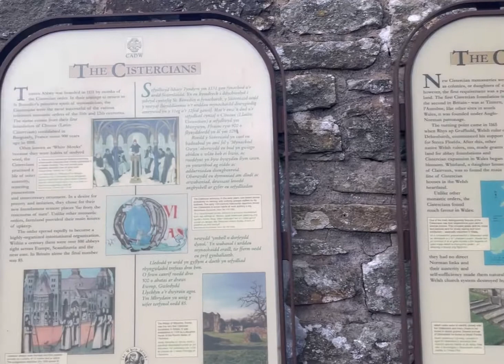Wales travel ,Episode : 01 /টিনটার্ন অ্যাবে,ওয়েলস,পর্ব : 01